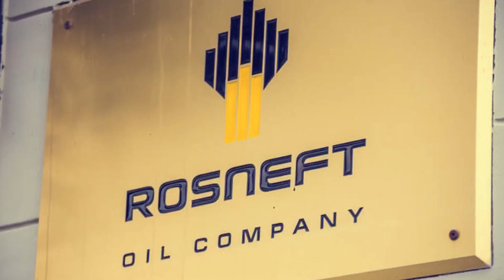SIRI KUBWA VITA KATI YA RUSSIA NA UKRAINE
Hii ni makala kuhusu yale yanayojiri kati ya Russia (Urusi) na Ukraine.

NATO pamoja na Marekani wamehusikaje?